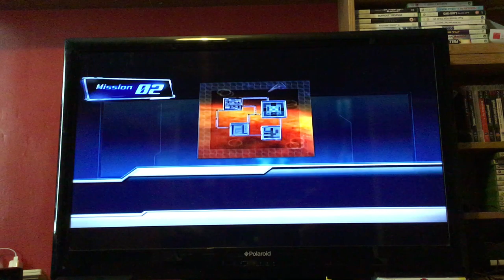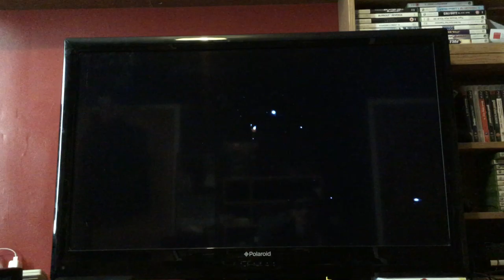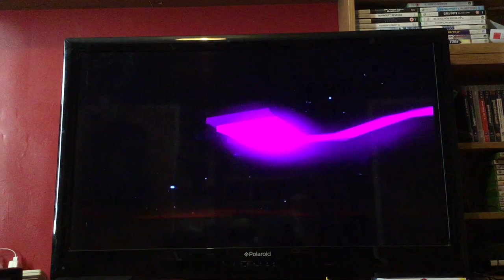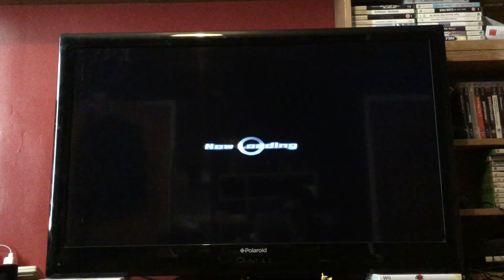Let's Play Dynasty Warriors Gundam: Episode 37: Paptimus: Original Mode: Fighting against the odds!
Time to oddly protect the Argama!